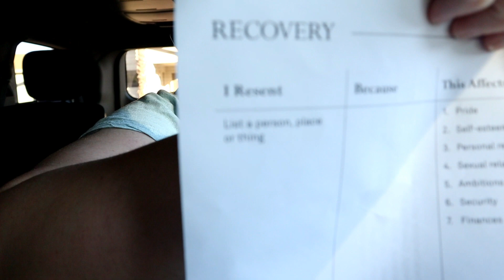JANUARY 2020 CHECK-IN | RECOVERY? WEIGH-IN | TAKINGBACKTARA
First official check-in of 2020! How is my weight loss going? Am I still in abstinence with my recovery? All will be revealed!